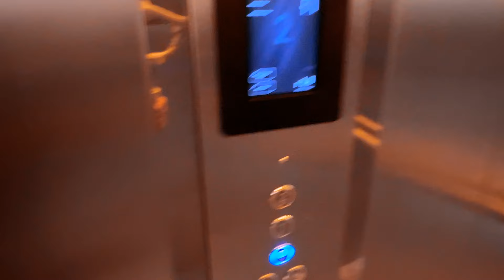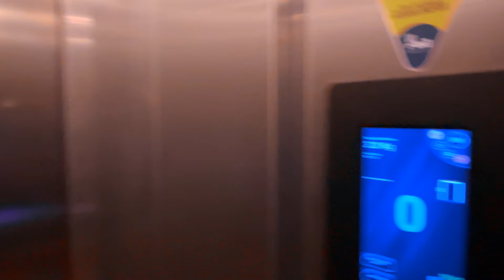A VISTA MAIS INCRÍVEL DO CONDOMÍNIO BELÍSSIMA CASA ALTO PADRÃO COND. GENÊSIS II R$15.900.000,00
Sabe o que é mais legal dessa casa?

É que ela pode ser sua 😀

💎 GENESIS II - SANTANA DO PARNAÍBA-SP

⭐️ VISTA SURREAL

Casa alto padrão disponível para venda | AC: 541m² | 2 suítes | 4 vagas.

Living para vários ambientes, lareira, lavabo, cozinha integrada.
Conta com 2 suítes, com a opção de adaptação de mais 3, entregues prontas.

Acabamento Altíssimo Padrão

No lazer espaço gourmet, piscina, sauna, ofurô, academia equipada

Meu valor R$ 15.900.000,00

Deixe que um de nossos especialistas auxilie você a encontrar o imóvel que procura para chamar de lar 🏠

Fica proibida qualquer reprodução dos vídeos e fotos sem prévia a autorização.

E não se esqueça:
Pensou Imóveis Alto Padrão,

PAULO MAIS NEGÓCIOS!